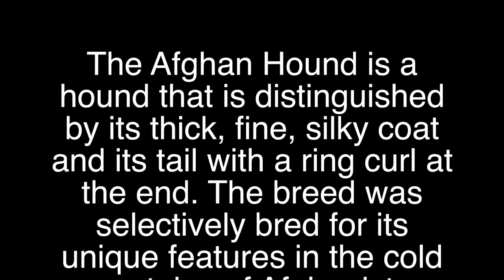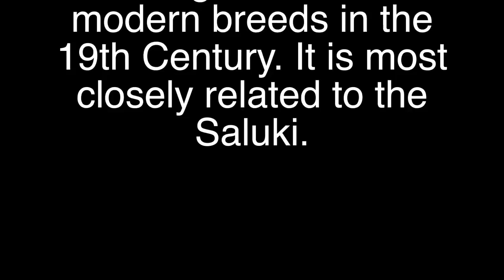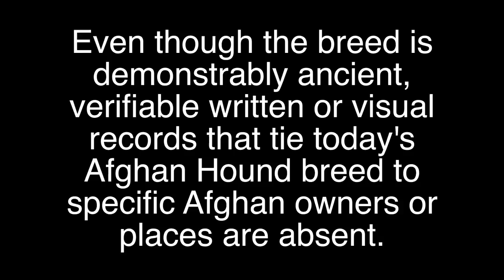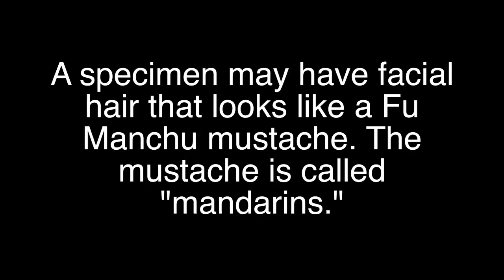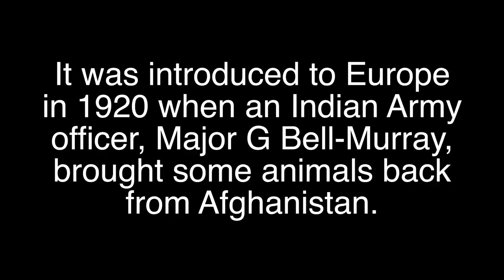Afghan Hound Brief History of the dog breed Afghan Hound origin background facts Dog Lovers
Afghan Hound Video of Afghan Hound Brief History of the dog breed origin background facts Dog Lovers videos. Afghan Hound is a hound that is distinguished by its thick, fine, silky coat and its tail with a ring curl at the end. The breed was selectively bred for its unique features in the cold mountains of Afghanistan. Afghan Hound has been identified as a basal breed that predates the emergence of the modern breeds in the 19th Century. It is most closely related to the Saluki.
Today's modern purebred breed of Afghan Hound descends from dogs brought to Great Britain in the 1920s which King Amanullah of the Afghan Royal Family gave away as gifts. Some had been kept as hunting dogs, others as guardians. Even though the breed is demonstrably ancient, verifiable written or visual records that tie today's Afghan Hound breed to specific Afghan owners or places are absent. There is much speculation about the breeds origin and possible connections with the ancient world among fanciers and in non-scientific breed books and breed websites. Connections with other types and breeds from the same area may provide clues to the history. A name for a desert coursing Afghan hound, Tazi (sag-e-tazi), suggests a shared ancestry with the very similar Tasy breed from the Caspian Sea area of Russia and Turkmenistan. Other types or breeds of similar appearance are the Taigan from the mountainous Tian Shan region on the Chinese border of Afghanistan, and the Barakzay, or Kurram Valley Hound. The Afghan Hound is tall, standing in height 61–74 cm (24–29 in) and weighing 20–27 kg (44–60 lb). The coat may be any colour, but white markings, particularly on the head, are discouraged; many individuals have a black facial mask. A specimen may have facial hair that looks like a Fu Manchu mustache. The mustache is called "mandarins." Some Afghan Hounds are almost white, but parti-color hounds (white with islands of red or black) are not acceptable and may indicate impure breeding. The long, fine-textured coat requires considerable care and grooming. The long topknot and the shorter-haired saddle on the back of the dog are distinctive features of the Afghan Hound coat. The high hipbones and unique small ring on the end of the tail are also characteristics of the breed. The temperament of the typical Afghan Hound can be aloof and dignified, but happy and clownish when it's playing. This breed, as is the case with many sighthounds, has a high prey drive and may not get along with small animals. The Afghan Hound can be a successful competitor in dog agility trials as well as an intuitive therapy dog and companion. Genomic studies have pointed to the Afghan Hound as one of the oldest of dog breeds. The Khalag Tazi is a variety of the Afghan. It was introduced to Europe in 1920 when an Indian Army officer, Major G Bell-Murray, brought some animals back from Afghanistan. Tazi is a current and ancient name for hunting dogs of the sighthound type in the Middle East. It has been used to denote the Saluki, Afghan, Taigan, Persian Greyhound, greyhound types of hound. Because of its distinctive appearance, the Afghan hound has been represented in animated feature films and TV shows, including Universal Pictures' Balto (Sylvie), Disney's Lady and the Tramp II: Scamp's Adventure (Ruby) and Oliver & Company (Rita), an Afghan hound also appeared on 101 Dalmatians as well as in 102 Dalmatians as one of the dogs in Cruella De Vil's party and the television series What-a-Mess (Prince Amir of Kinjan; based on children's books by Frank Muir) and, as Prissy in the 1961 Disney animated film One Hundred and One Dalmatians and 101 Dalmatians II: Patch's London Adventure. Brainy Barker from Krypto the Superdog claims to be an Afghan Hound in the episode "Meet the Dog Stars", although her design actually resembles that of a Saluki instead of an Afghan. On August 3, 2005, Korean scientist Hwang Woo-Suk announced that his team of researchers had become the first team to successfully clone a dog, an Afghan Hound named Snuppy. In 2006 Hwang Woo-Suk was dismissed from his university position for fabricating data in his research. Who was the first dog clone? Snuppy was a genuine clone and first cloned dog in history.
Hypoallergenic: Yes ( The Afghan Hound is hypoallergenic )
How long do Afghan Hounds live?
Life span: 12 – 14 years ( The Afghan Hound lives to be about 12 to 14 years ). The Afghan Hound was inducted into the AKC in 1926. The Afghan Hound was officially recognized by the AKC in 1926.
Temperament: Aloof, Clownish, Happy, Dignified, Independent
Colors: Black, Red, Cream
How tall is an Afghan Hound? What is the height of an Afghan Hound?
Height: Male: 27–29 inches (68–74 cm), Female: 24–27 inches (60–69 cm)
Where are Afghan Hounds from? Where do Afghan Hounds come from?
Origin: Afghanistan, Iran, Pakistan
Afghan Hound puppy. Afghan Hound puppies. Afghan Hound breeders. Afghan Hounds are cool.